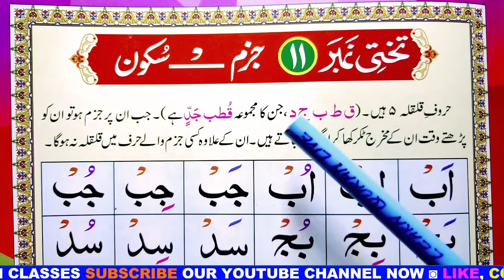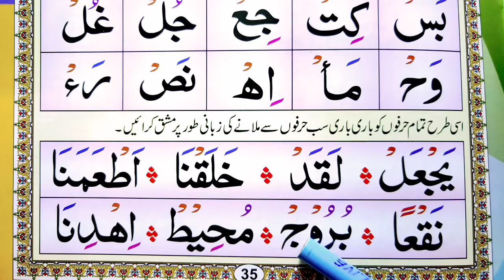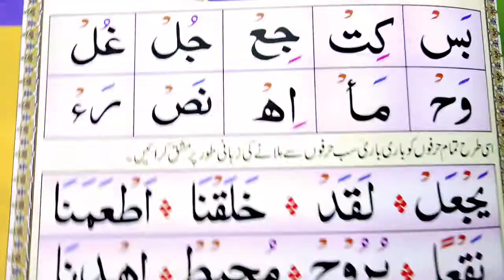Noorani Qaida Lesson No 11 | Jazam Sakoon aur Qalqala | HD Arabic Text Learn Quran Live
Noorani Qaida All lessons HD Arabic  Text class  Learn Quran Live
 learn Quran with tajwid spelling Free Video Tutorials at your home.
Mualim Khalid Bashir.